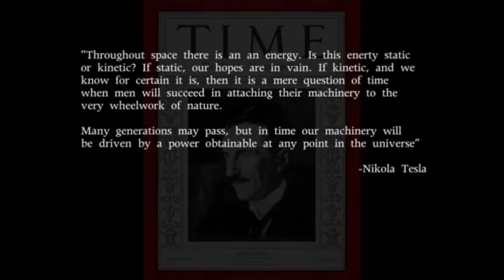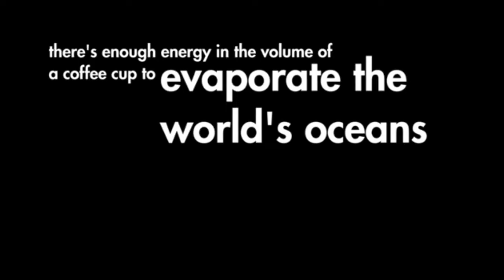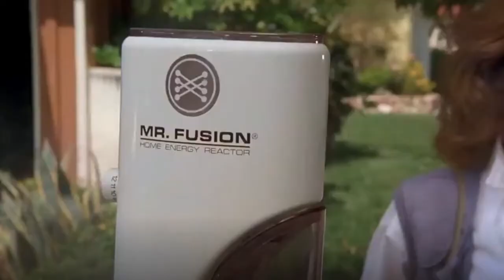Unlimited Clean Electricity